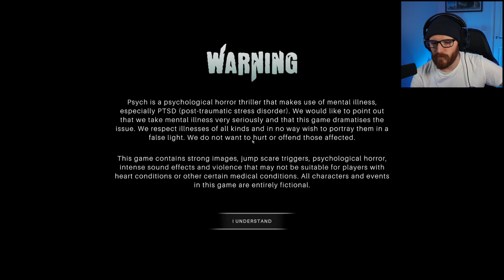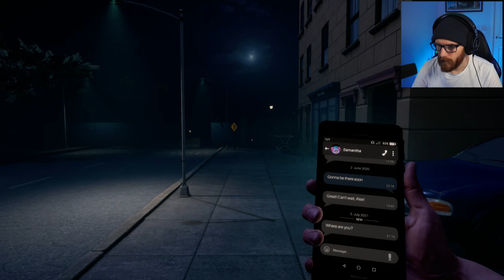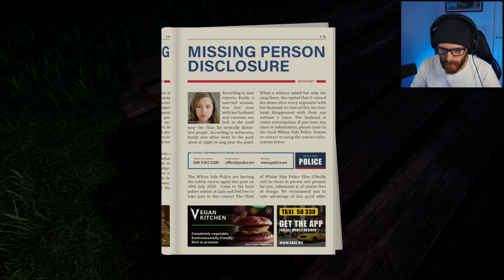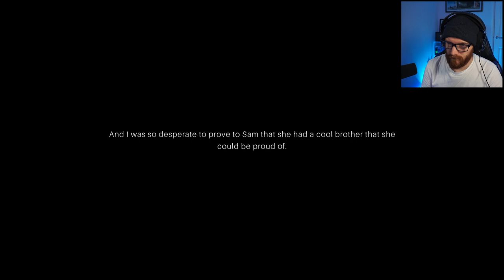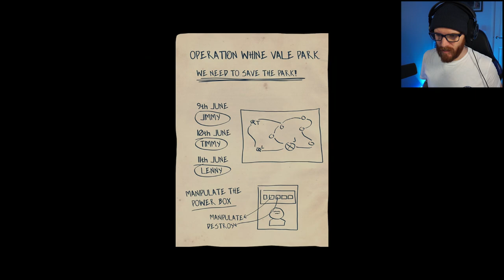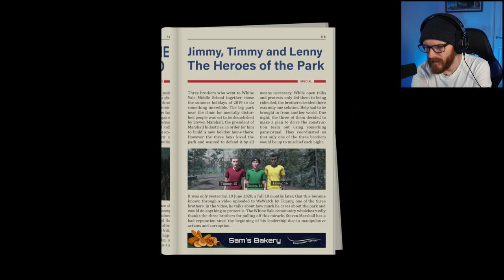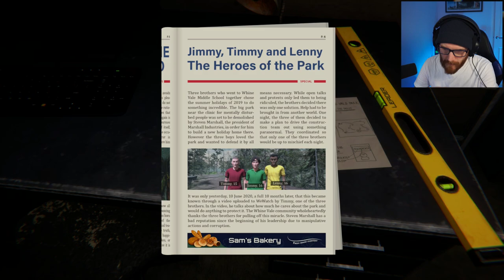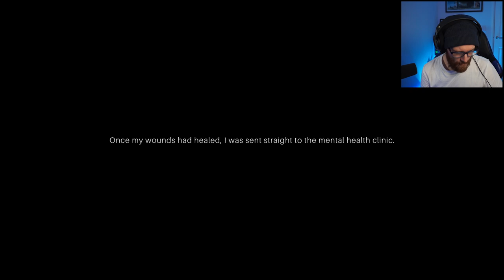TRAPPED IN A PARK AT 10PM...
Hello, and welcome to Psych. We previously played the Demo for this in a 3 Horror Games video. And the full release is now in Early Access. Only Chapter 1 and 2 have been released, with Chapter 3 coming soon!

Equipment;